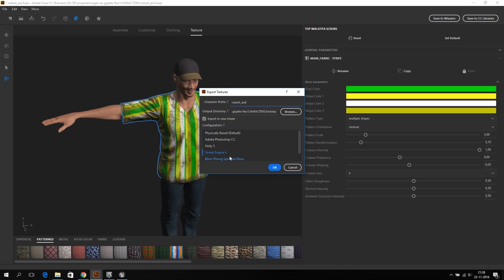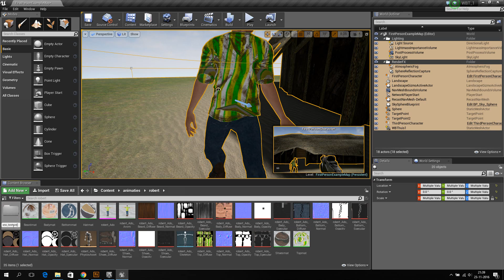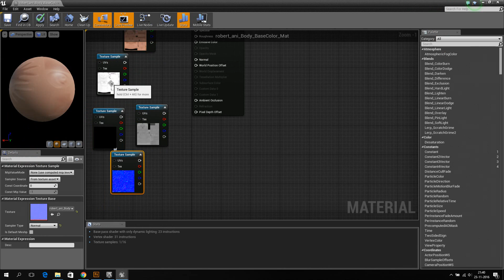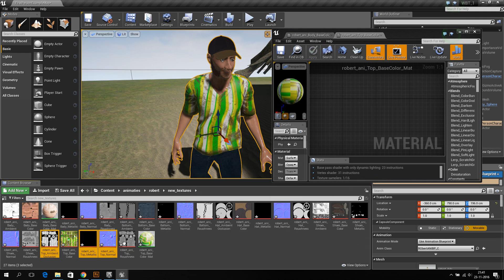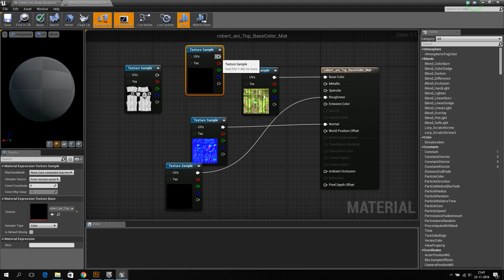Fuse character textures export UE4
problem easily solved with texture export Mixamo Fuse to UE4